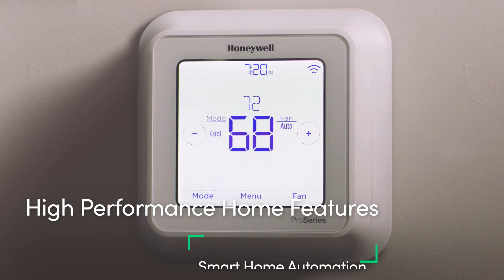Madison Square in Phoenix, AZ